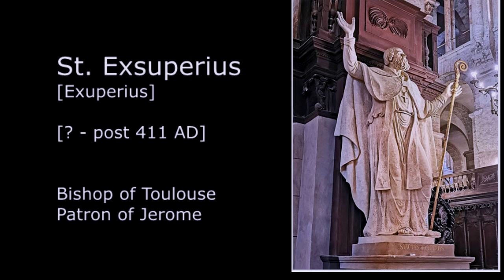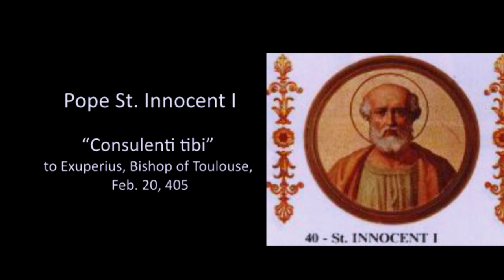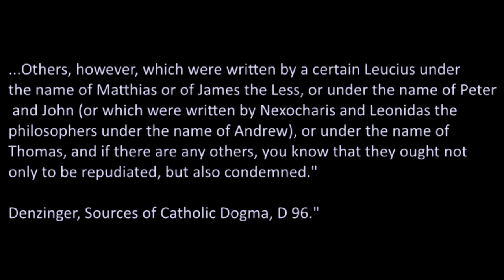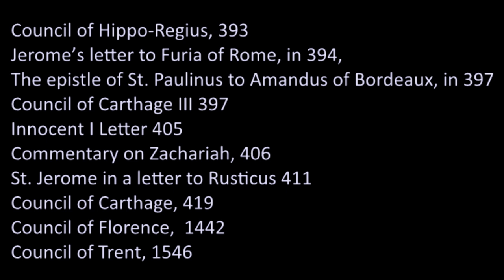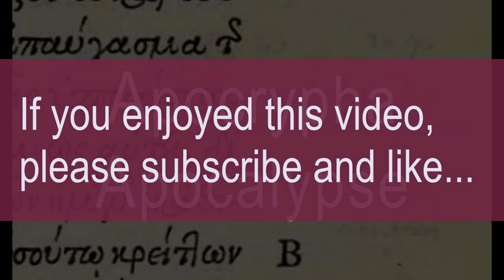Pope Innocent I, St. Exsuperius, Jerome and the Canon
In this video we look at the background of Pope St. Innocent I's Letter to Exsuperius that became Church law in regards to the canon in the West.

Books:
Why Catholic Bibles Are Bigger (2nd edition)